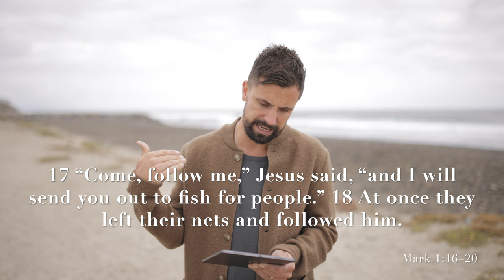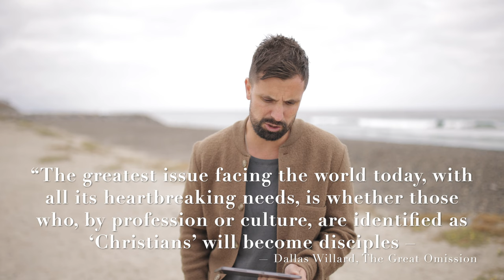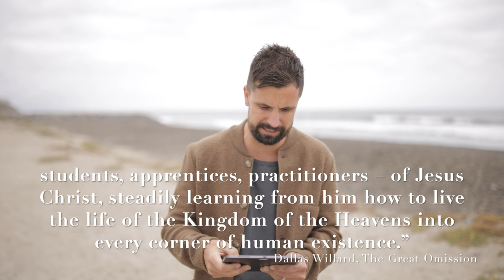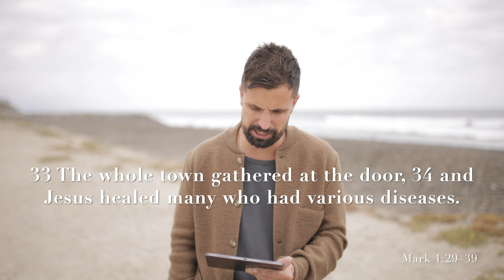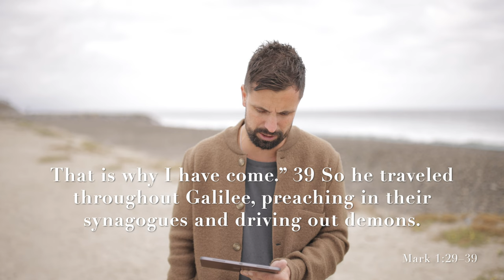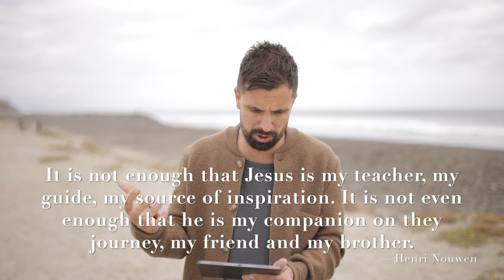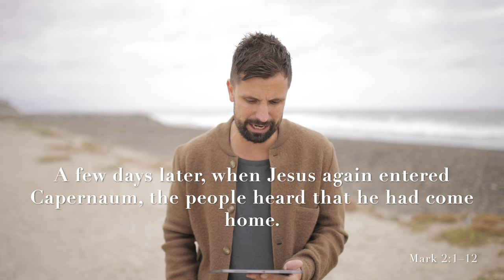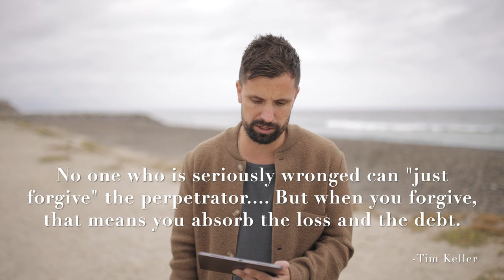Light Church at Home - Who Is Jesus: The Surprising Model of Jesus - Benji Horning